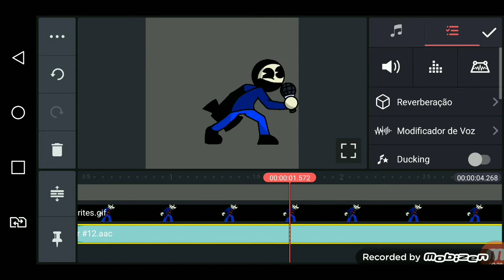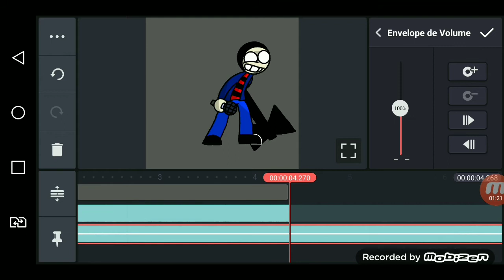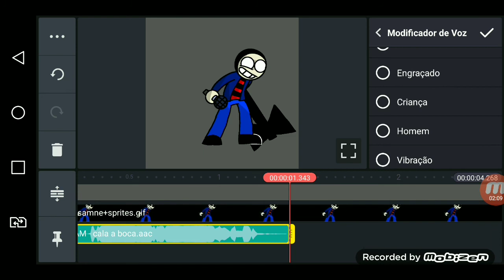why i am not updating the error sam soundfont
it's just sam voice but with literally one effect